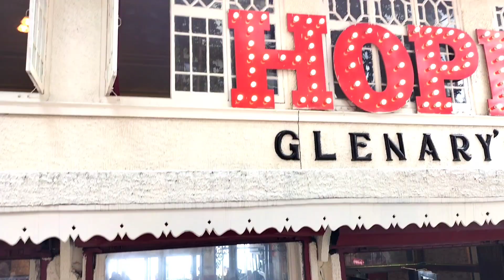চলো আজ যাবো toy train দেখতে, north Bengal এ 4th Day কিভাবে ঘুরলাম vlog dailyvlog vlog4